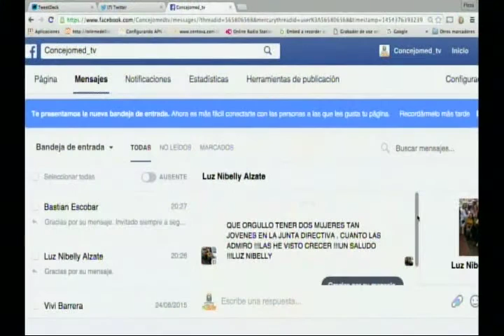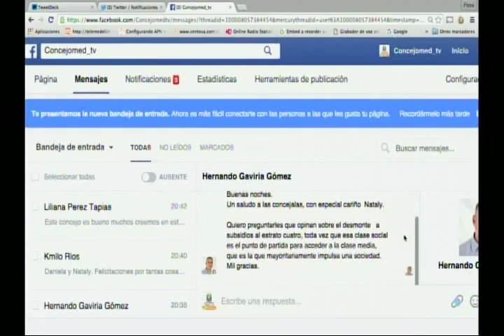DE FRENTE Febrero 1 de 2016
La mesa directiva del Concejo de Medellín para la vigencia  2016, habla en De Frente sobre su tarea  al frente de esa  corporación de elección popular. Entrevista  Alfredo Laserna Ruiz